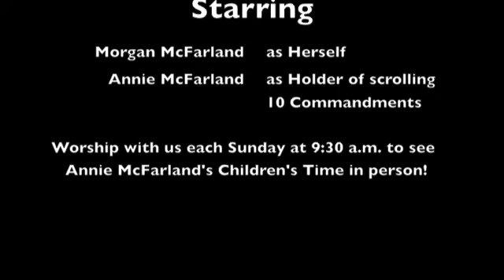The Ten Commandments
Recreation of the Children's Sermon with Annie and Morgan McFarland at Naples Community Church on September 28, 2014.